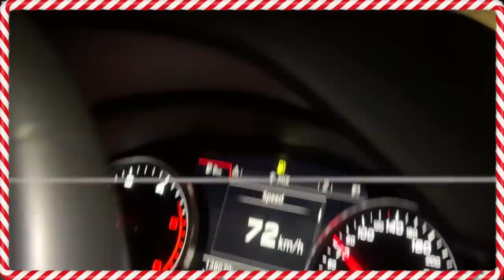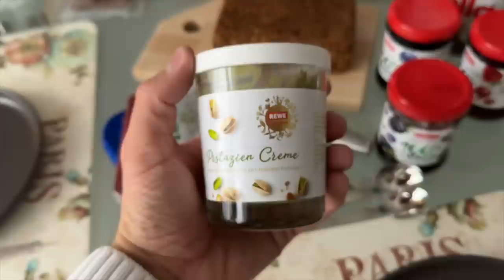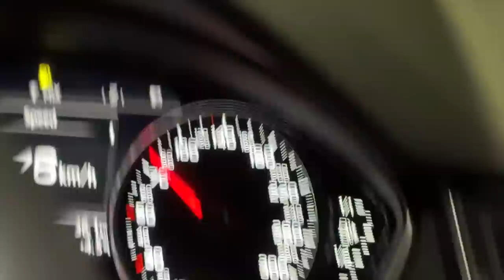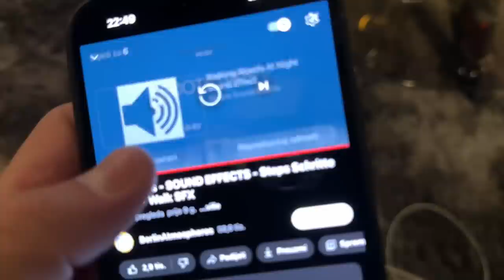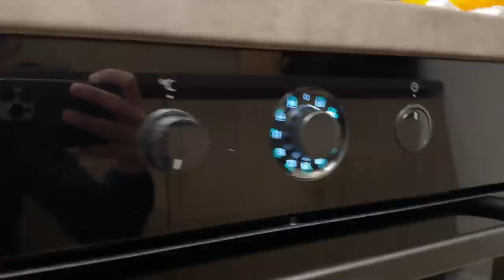Amerov koncert - VLOGMAS 2022 | Davor Gerbus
Hajdemo u planine jer tamo IMA zime! Treći vlogmas i mi već bježimo iz grada! Kako se provodimo na planini, kako me Amer plašio te kako smo slomili ključ... hahahah  🫶🏼